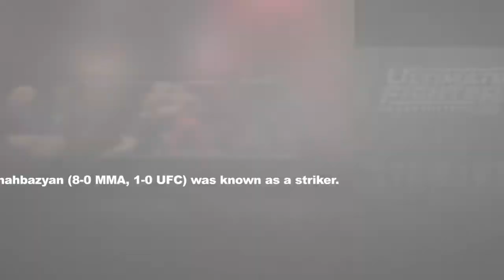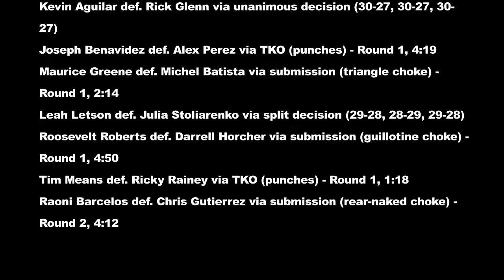THE ULTIMATE FIGHTER - TUF 28 FINALE RESULTS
The Ultimate Fighter TUF 28 Finale takes place today (November 30) at Pearl Theatre at The Palms in Las Vegas, at 1:30 a.m. ET (10:30 p.m. PT).

Official results include:

MAIN CARDS:
• Kamaru Usman def. Rafael dos Anjos via unanimous decision (50-43, 49-45, 48-47)

• Juan Espino def. Justin Frazier via submission (straight armlock) – Round 1, 3:36

• Macy Chiasson def. Pannie Kianzad via submission (rear-naked choke) – Round 2, 2:11 – to claim ‘TUF 28’ tournament title

• Pedro Munhoz def. Bryan Caraway via TKO (strikes) – Round 1, 2:39

• Edmen Shahbazyan def. Darren Stewart via split decision (29-28, 28-29, 29-28)

• Antonina Shevchenko def. Ji Yeon Kim via unanimous decision (30-27, 30-27, 30-27)

PRELIMINARY CARD
• Kevin Aguilar def. Rick Glenn via unanimous decision (30-27, 30-27, 30-27)

• Joseph Benavidez def. Alex Perez via TKO (punches) – Round 1, 4:19

• Maurice Greene def. Michel Batista via submission (triangle choke) – Round 1, 2:14

• Leah Letson def. Julia Stoliarenko via split decision (29-28, 28-29, 29-28)

• Roosevelt Roberts def. Darrell Horcher via submission (guillotine choke) – Round 1, 4:50

• Tim Means def. Ricky Rainey via TKO (punches) – Round 1, 1:18

• Raoni Barcelos def. Chris Gutierrez via submission (rear-naked choke) – Round 2, 4:12